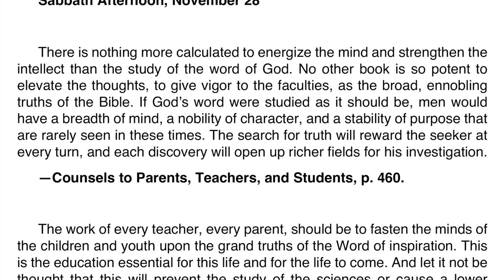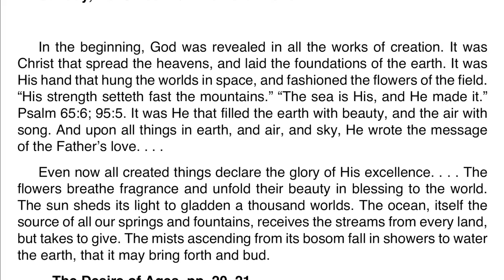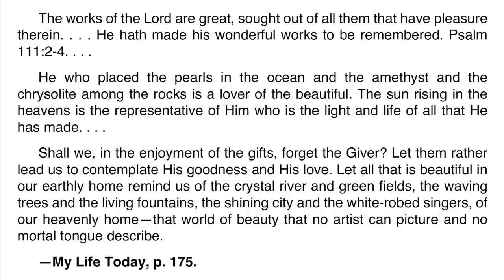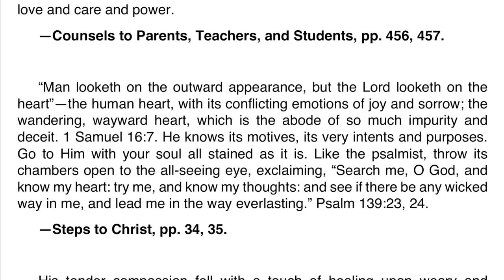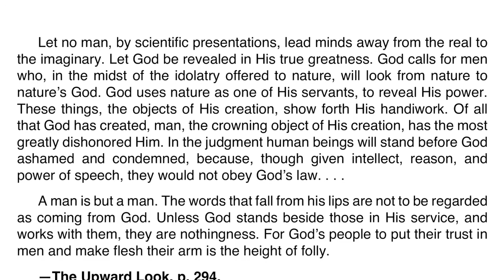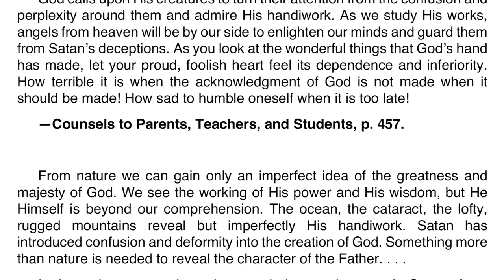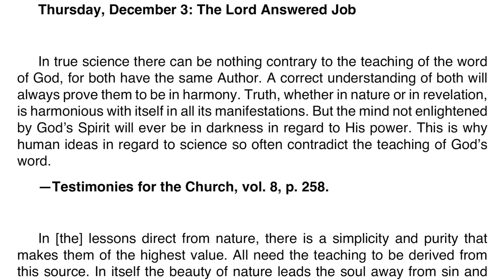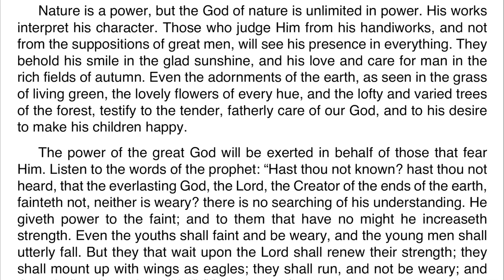2020 Q4 Ellen G. White Notes – Lesson 10 – Education in Arts and Sciences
00:00 | Sabbath Afternoon
03:28 | Sunday, Nov 29
06:45 | Monday, Nov 30
10:23 | Tuesday, Dec 01
13:37 | Wednesday, Dec 02
17:15 | Thursday, Dec 03
20:39 | Friday, Dec 04

Friday, December 4: For Further Reading
🔹 Testimonies for the Church, “Results of Sin,” vol. 8, pp. 255, 256;
🔹 That I May Know Him, “The Voice of Nature,” p. 144.